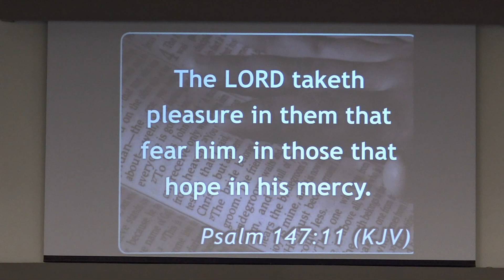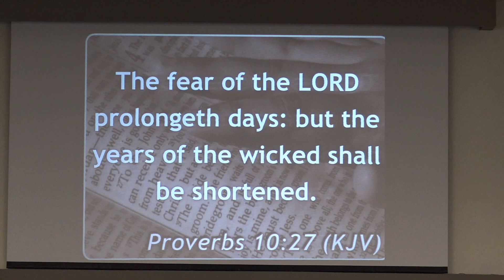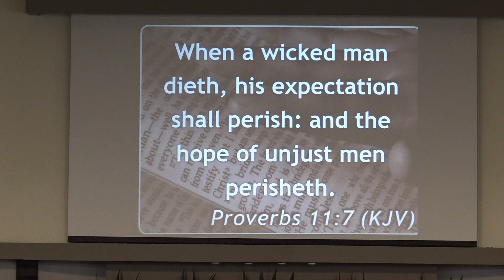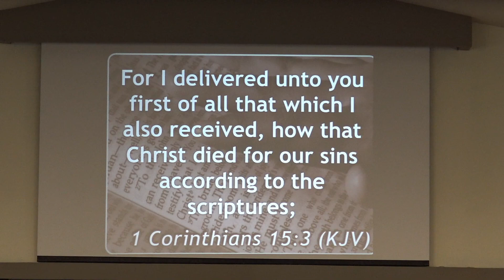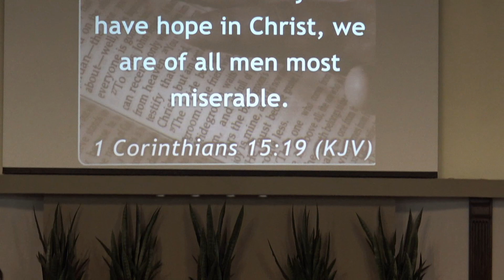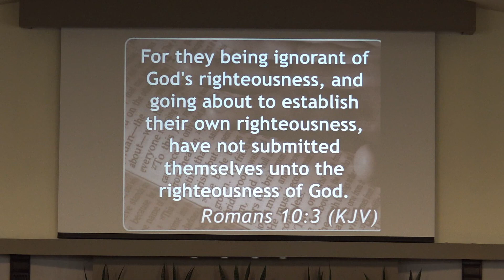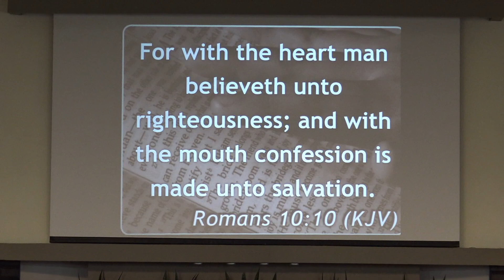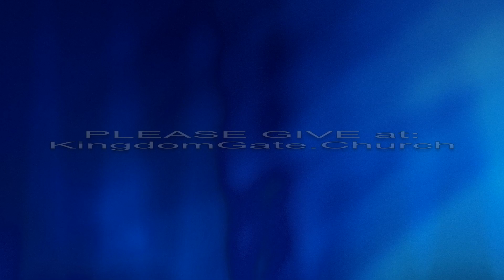KingdomGate Pastor Doug Clanton Easter Sermon: (A Matter of Hope & Fear) 04/17/22